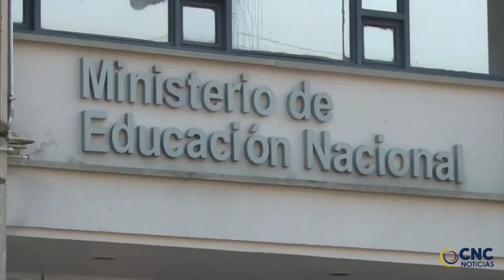Déficit escolar, uno de los problemas que dejó la virtualidad en la pandemia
VÍA: CNC QUÍNDIO